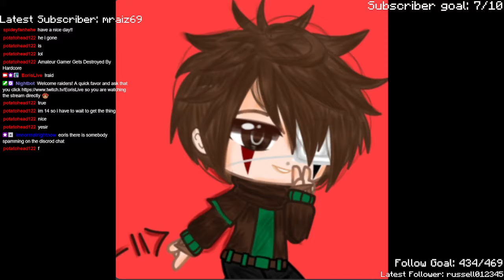Amateur Gamer Gets Destroyed By Hardcore Minecraft Speedrun